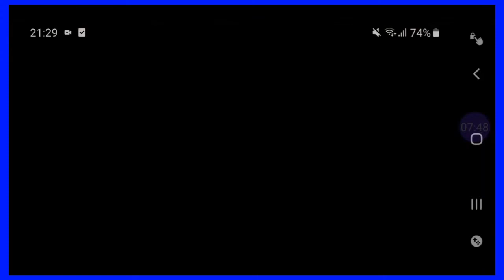Call of Duty : découvrait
La Chaîne de Fortgame2.0

Mon Snapchat
Ajoutez-moi sur Snapchat ! Nom d'utilisateur :david-w2019
Mon Facebook
 David Wolff
Le Jeux Ici

Partenariat avec ( Zike chealsea
Chaîne Secondaire
N'OUBLIEZ PAS DE VOUS ABONNÉ C EST SIMPLE ET FACILE CLIQUEZ SUR LE BOUTON ROUGE ET METTEZ LE PLUS GROS POUCE BLEU ET AUSSI COMMENTÉ 😺👍